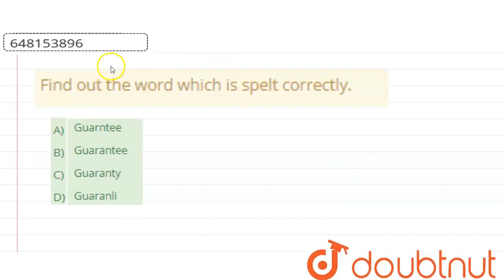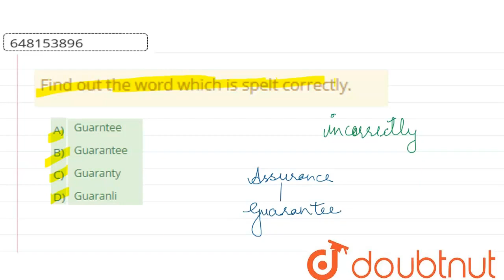Find out the word which is spelt correctly. | CLASS 14 | SPELLING RULES | ENGLISH | Doubtnut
Find out the word which is spelt correctly.
Class: 14
Subject: ENGLISH
Chapter: SPELLING RULES
Board:GOVT

👉 Have Any Query? Ask Us.